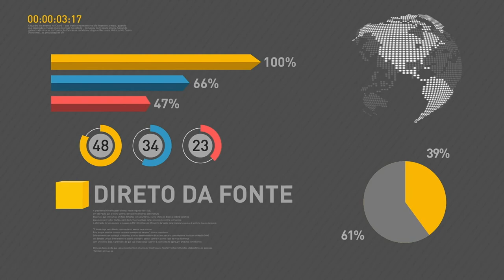Câmara dos Deputados rejeita pedido de abertura de denúncia contra o presidente Temer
REPÓRTER NBR 09H - 03.08.17: Presidente Michel Temer se pronuncia sobre resultado da votação na Câmara dos Deputados que optou pelo arquivamento do processo contra ele. Veja também: balança comercial brasileira registra superávit recorde em julho.